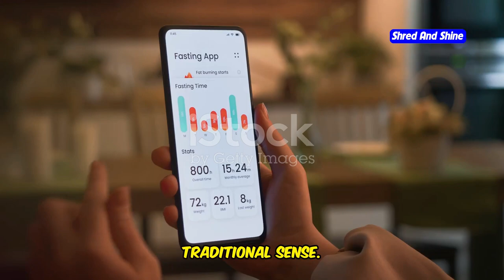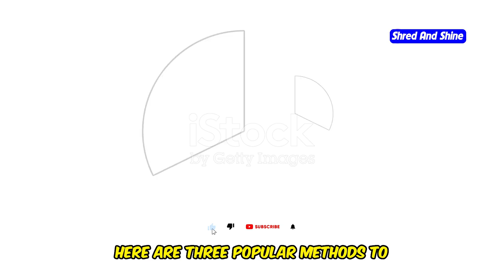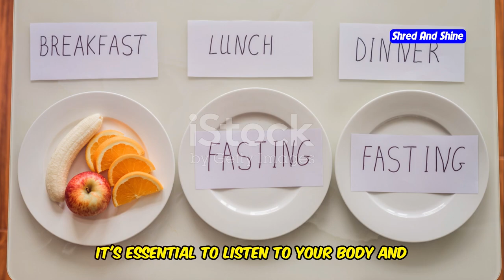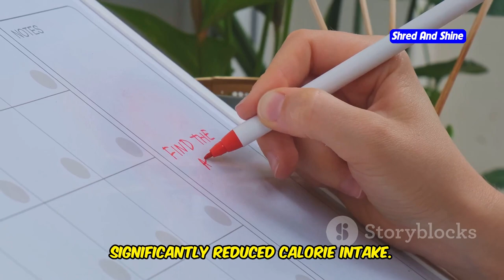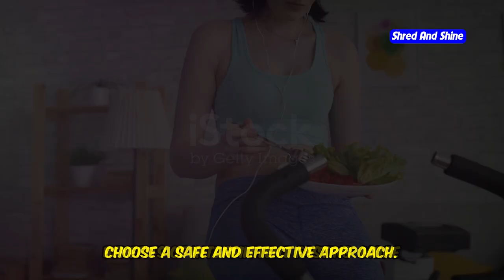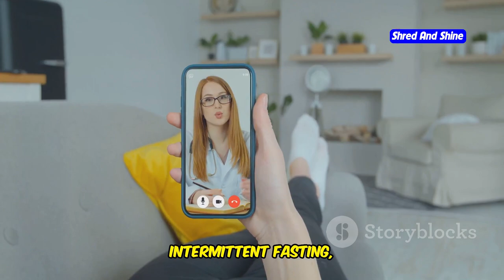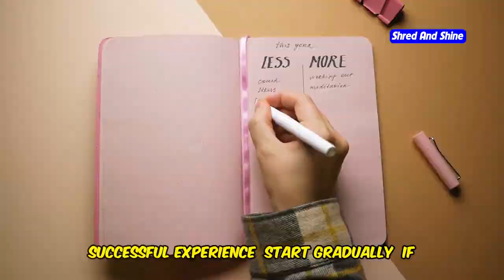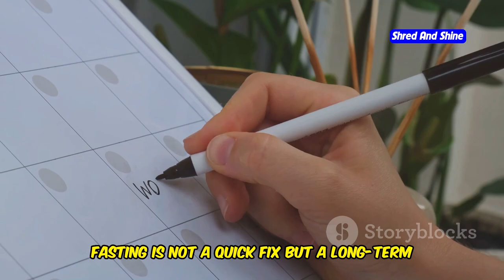Where to Start with Intermittent Fasting: A Beginner's Guide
Are you ready to start your intermittent fasting journey but not sure where to begin? This video is your ultimate beginners guide to intermittent fasting, covering everything from what is intermittent fasting to how to create an effective intermittent fasting meal plan. Learn how to do intermittent fasting with practical tips and explore the various methods like the 16/8 and 5:2 diets. We’ll dive into the benefits of intermittent fasting, including weight loss and improved mental clarity, and share inspiring intermittent fasting before and after results. Whether you’re curious about the basics or looking for an intermittent fasting guide to help you get started, this video has got you covered. Don't miss out on discovering how to start intermittent fasting successfully!

OUTLINE:
00:00:00 Curious About Intermittent Fasting?
00:00:51 What is Intermittent Fasting?
00:01:41 Unveiling the Benefits
00:02:31 Finding Your Fit
00:03:16 A Beginner-Friendly Approach
00:03:57 Flexibility and Fasting Combined
00:04:31 A More Advanced Approach
00:05:14 Choosing the Right Method for You
00:06:06 More Than Just Weight Loss
00:07:26 Addressing Common Concerns and Misconceptions
00:08:42 Practical Tips for Success